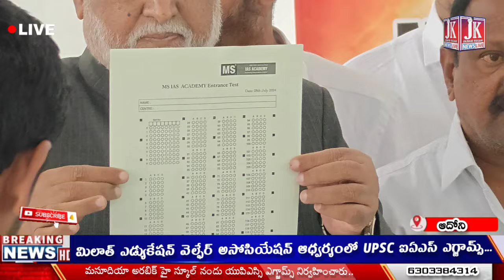మసు దియా అరబిక్ హైస్కూల్ నందు... @janamkosamnews